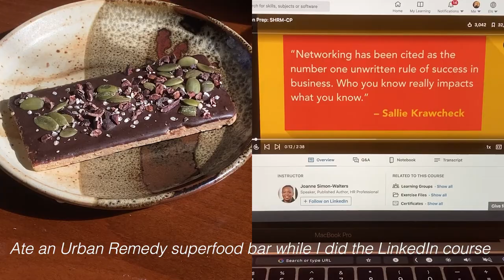I quit my 9-5 | self doubt, setting a routine, back in nyc | week three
In week three of this journey in quitting my job to find a more suitable one, I identify some tools that are really helping ease my self doubt, accepting that I don't need to have a strict, structured routine, and it's okay and normal to ebb and flow.

I'm changing job industries from client services and relationships to HR/People Operations (employee relations, benefits and payroll to be specific). If you are going through any kind of job industry switch, I run through some tips that helped me! For example, Linkedin Learning courses provided so much more optimism and understanding for entering a new field.